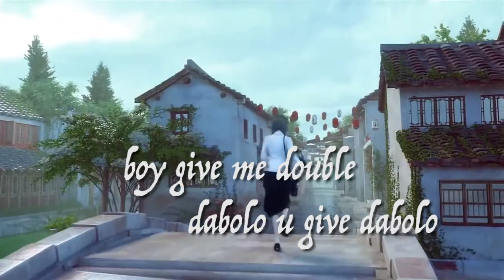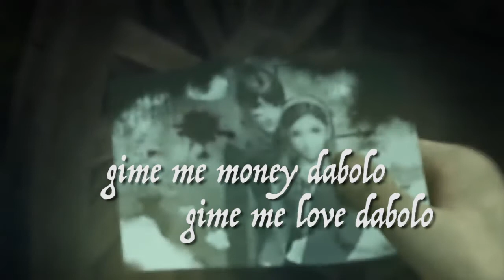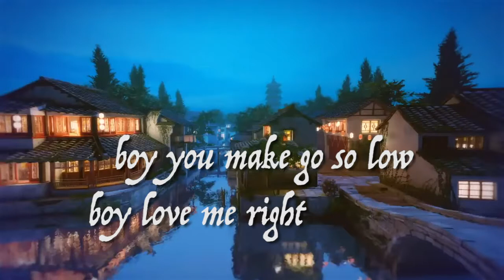SHADIA SHANNY - DABBOLO OFFICIAL LYRIC VIDEO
This is the new single from Shadia Shanny encouraging lovers to give more love to each other.